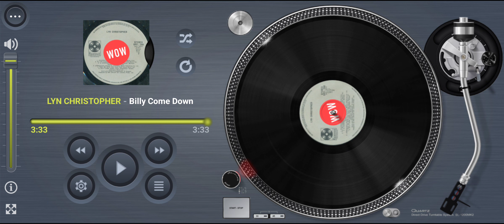LYN CHRISTOPHER Billy Come Down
Internet first

Title: Billy Come Down
Artist: LYN CHRISTOPHER
Format: LP
Label: Paramount SPFL 288
Year: 1973
Composer: Roger Cook, Roger Greenaway, Joe Brown
Producer: Ron Johnsen
Arranger: Al Gorgoni
Publisher: Cookaway Music

Footnote:
First published on Cookaway Music formed by Roger Cook and Roger Greenaway back in 1968 after a few years with Maribus (DJM) and Mills Music. This is Lyn Christopher performing the Joe Brown’s Brew song “Billy Come Down”. Composed by the Roger’s and Joe Brown, and produced by Ron Johnsen, and musical arrangements by Al Gorgoni. Featuring pre-KISS members Gene Simmons and, Paul Stanley on backing vocals, with Peter Criss too on the claps! Released on Paramount Records way back in 1973. The song has also been released by Luan Peters and of course Joe’s Brown’s Home Brew.